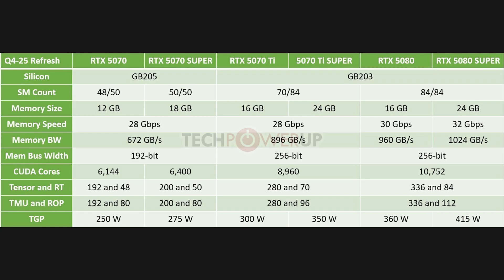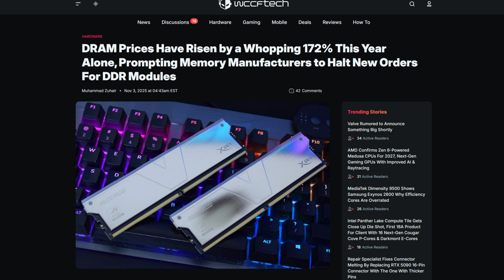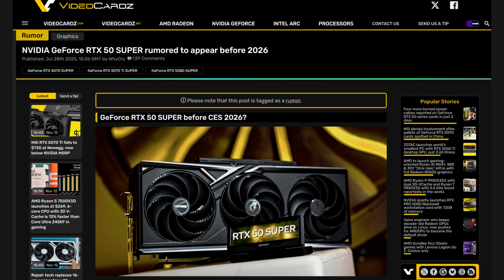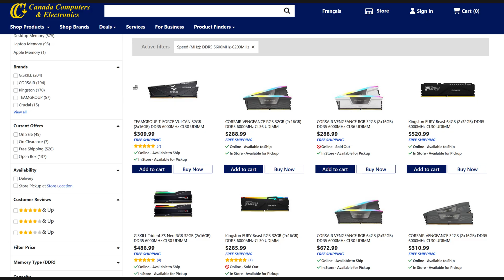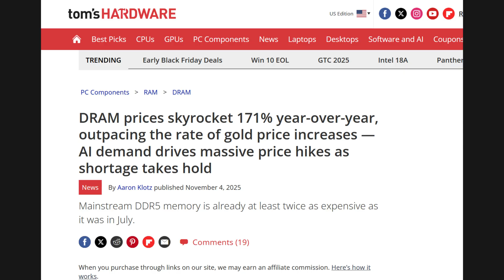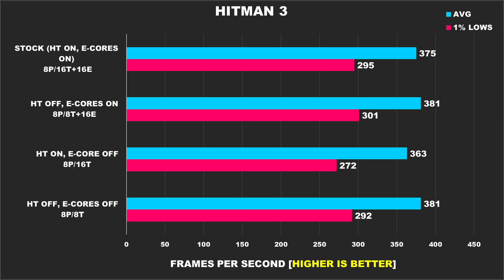I HATE THIS! 😡 DDR5 RAM Price INSANITY, RTX 50 Super Delayed/Canceled, 12P Core Intel Bartlett Lake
DDR5 RAM prices have gone insane lately, we’re seeing $300+ 6000 CL30 kits now as AI demand pushes DRAM costs through the roof. Meanwhile, NVIDIA’s rumored RTX 50 SUPER lineup may be delayed or even cancelled altogether, and Intel’s mysterious 12 P-core Bartlett Lake-S CPU could shake things up for gamers and builders still on LGA 1700. In this video, I break down what’s really happening across the PC hardware market and how these changes might impact your next upgrade.